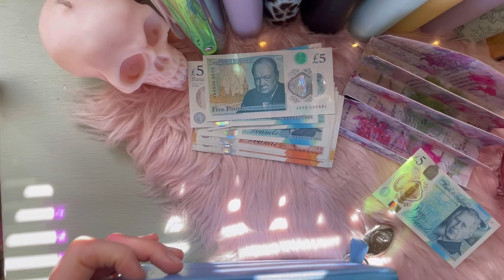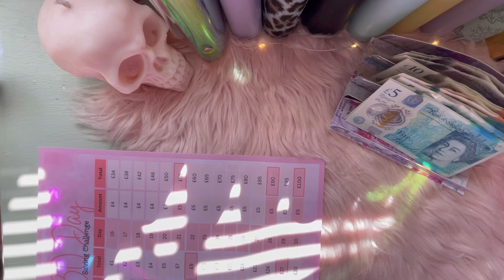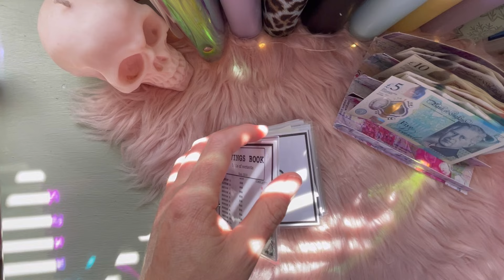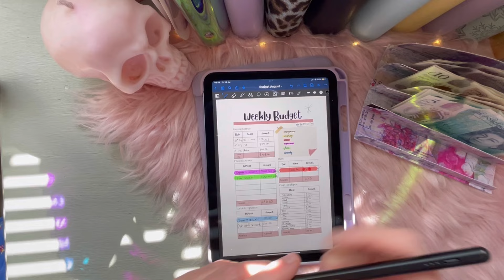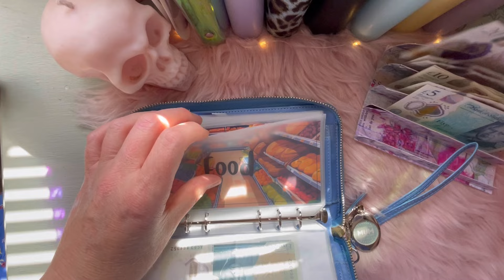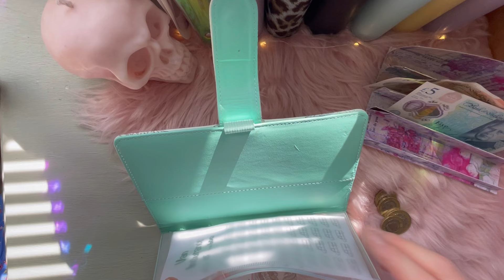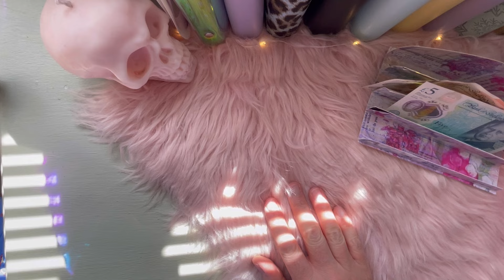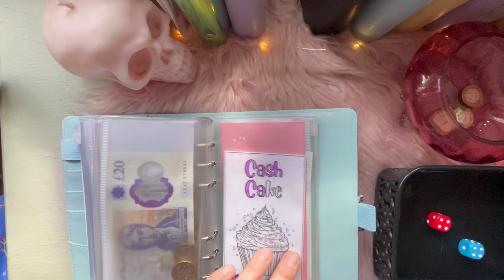Cash Stuffing Wk 1 August | SINKING FUNDS &spending money | digital budget planner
My journey from broke and clueless to richer and wiser continues as I stuff for week one of August. Sinking funds and challenges also stuffed.

It’s going to be a good week – I can feel it in my bones!

Musician: @iksonmusic